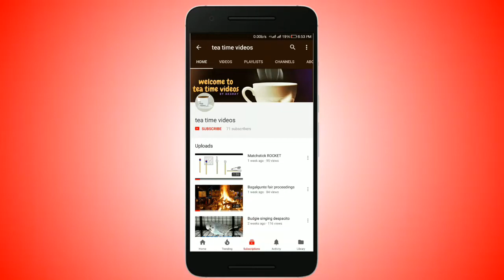SUPERBIKES IN BANGALORE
15 Loud sound HAYABUSAs taking off. Every damn colour available.
Bangalore International Airport road. Street of superbikes.